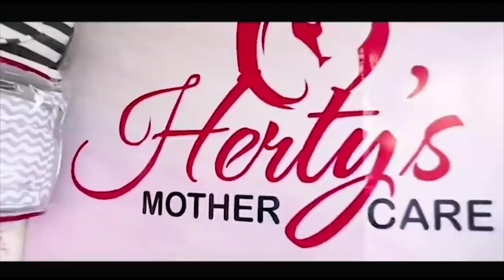FIGHTING ENDOMETRIOSIS _ KATE BERKO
Kate Berko walks us through her journey dealing with endometriosis.